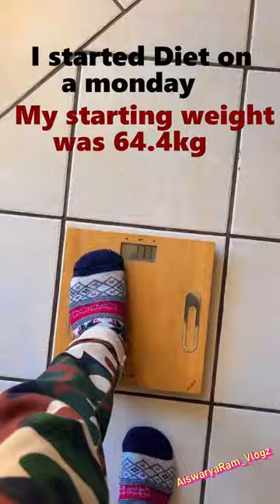തടി കൊറക്കണോ ? In 7 Days Loose 4 to 7 KG full diet plan😩🥵 - Malayalam Vlog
This Diet really worked for me. Loose 4 to 7 kg in 7 days.
Full diet plan Vegetarian and Non - Veg plan shared in my instagram broadcast
To know more on what I ate in a day, and what exercise I did please visit my Instagram page @AiswaryaRam_Vlogz or checkout below Gm diet story highlights where I have also shared my experience with this diet.

*Caution: If you have any preexisting health conditions, please consult a doctor before taking this diet as a precaution. This video only shares my experience taking this diet and not a health advise.

All the shots in this video copyrighted to AiswaryaRam_Vlogz channel.

Let's go guyz!
Aiswarya Ram & Familia